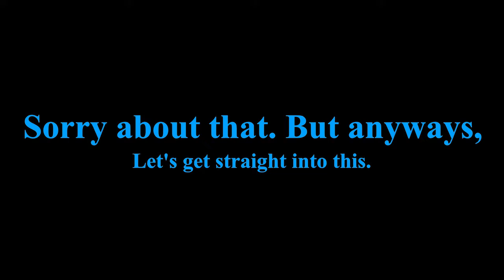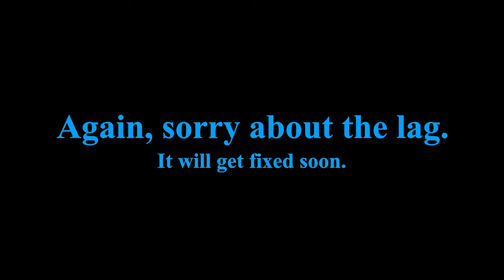Friday Night Funkin | Hex Weekend Update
This is Friday Night Funkin' - Hex Weekend Update. Sorry about the video lagging. It will get fixed soon.